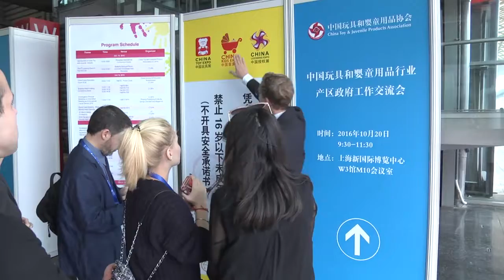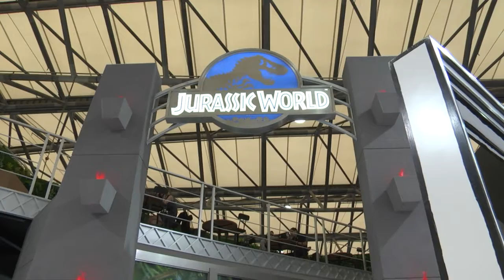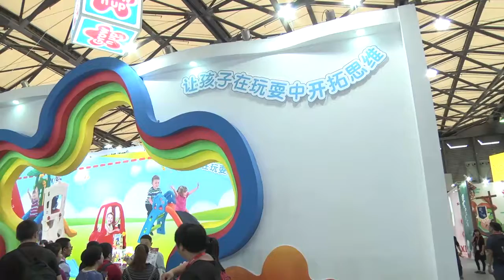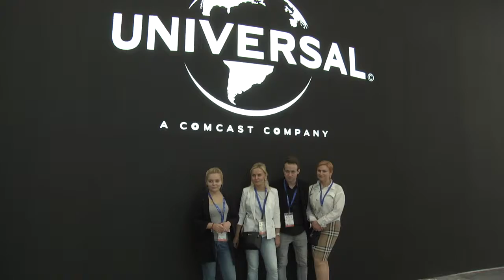Бизнес миссия Китай 2016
В конце октября в Китае завершилась бизнес-миссия представителей российской индустрии детских товаров. Участники побывали на китайских производствах, торговых площадках, увидели передовые технологии, встретились с представителями китайского бизнес-сообщества, которые заинтересовались российскими товарами для детей. Организатор турне - Минпромторг России.